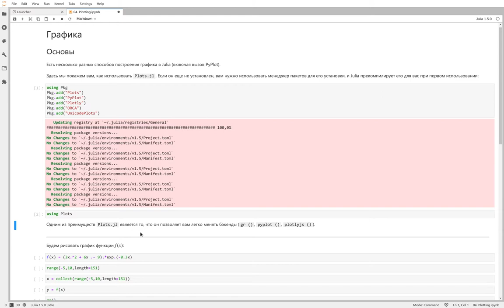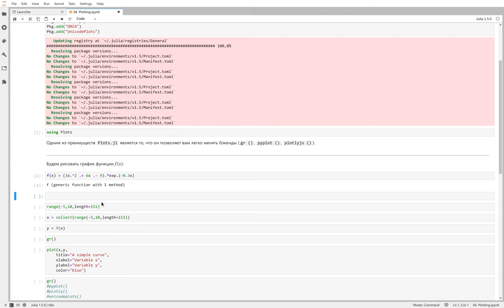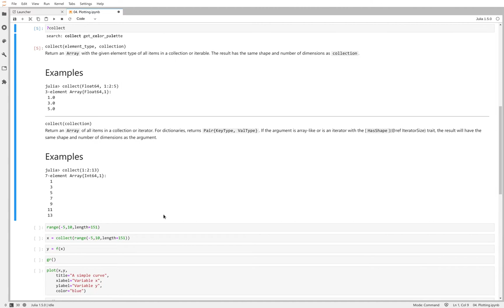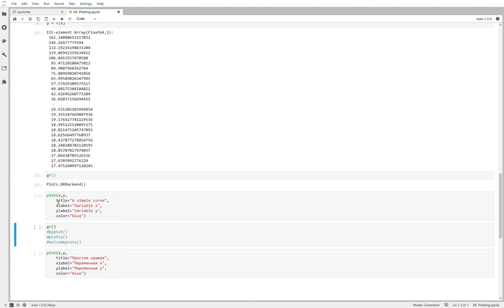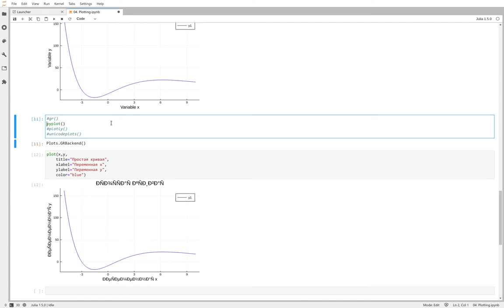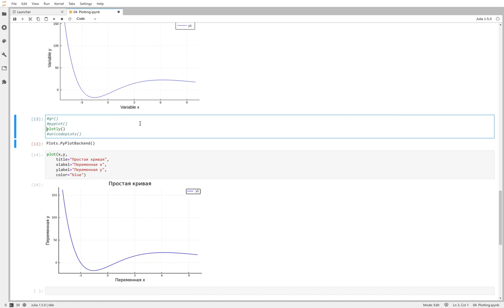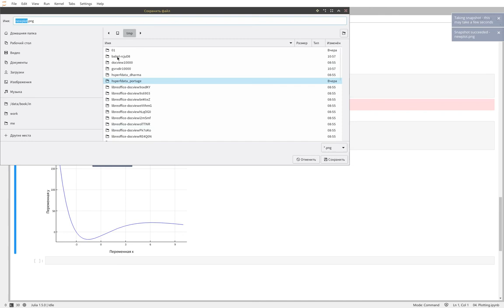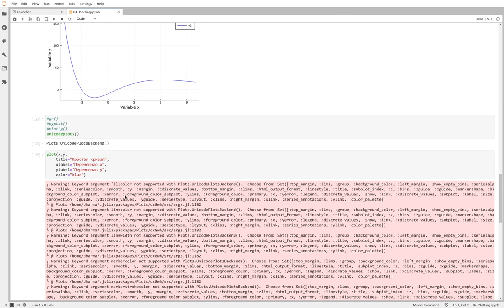Графики - Простейшие графики